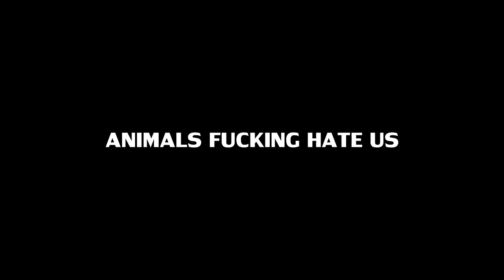Animals f**king hate us vol XXXVI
Just another compilation of animals attacking and taking revenge in the more hilarious way. You are an animal lover? Well, no more. Just watch how some steak can coordinate the attack against a good man just playing an innocent sport for fun.